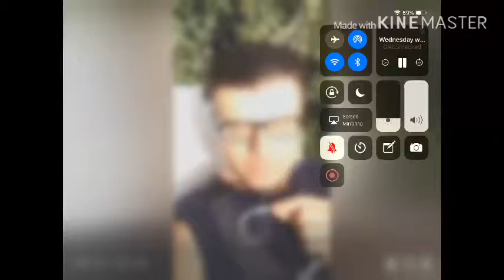Wednesday wisdom part 2